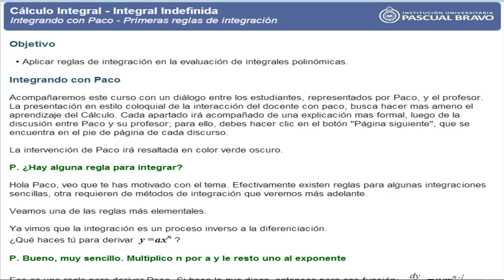Integrando con Paco - Primeras técnicas de integración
Este video se incorpora al libro digital interactivo "Integrando con Paco", que se puede consultar

El libro está diseñado en HTML5 para que pueda leerse en dispositivos móviles.